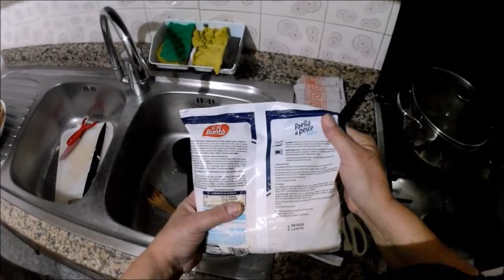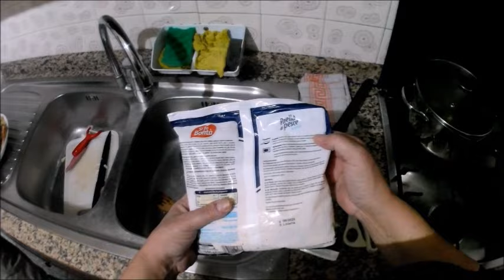VIDEO RICETTA L' ACQUA COTTA ,TIPICO PIATTO DEL LAZIO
CODICE : apf42337

Grazie per aver visto il mio video ❤️ se ti è piaciuto
🔁 condividi con gli amici,
✍️ commenta solo per un saluto.